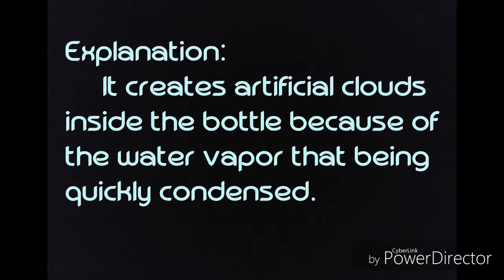Artificial Clouds (Meteorology)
ARTIFICIAL CLOUDS
Activity in Meteorology

Submitted by:
Christine Polinaria
Josephine Remperas
Kemberly Tac-al
Angelu Rivera
John Aniel Guitigulao

Submitted to:
Mr. Marjon Josol

An Artificial clouds using these materials; Alcohol, cork, plastic bottle and Bicycle pump.

It creates clouds inside the bottle bec. of the water vapor that being quickly condensed.